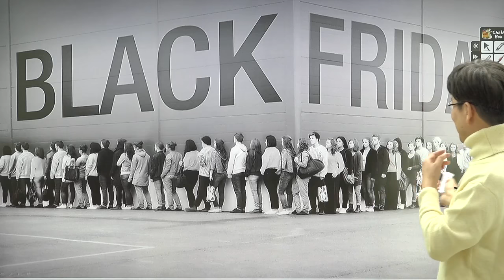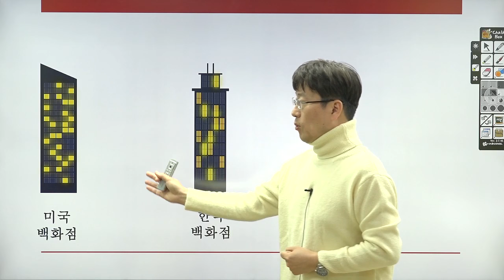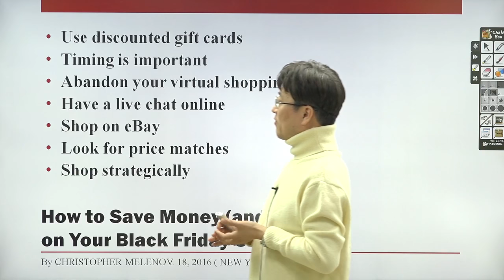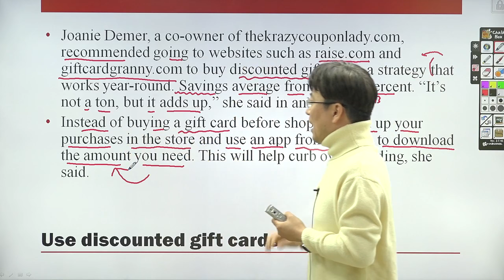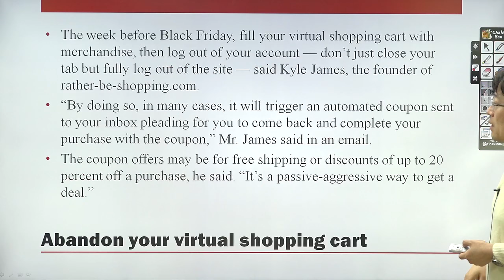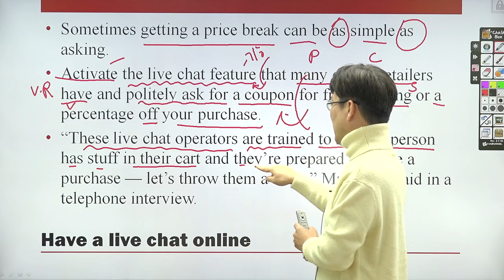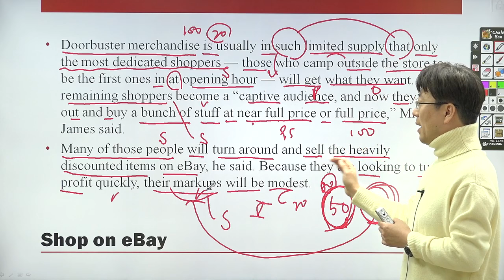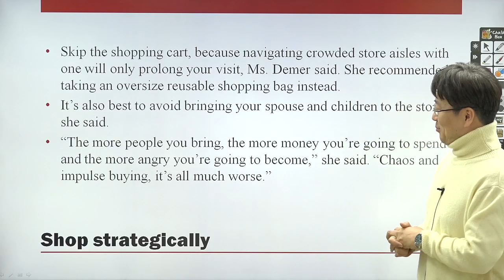타미와 함께하는 미국문화로 배우는 실전 영어회화 2편 블랙프라이데이